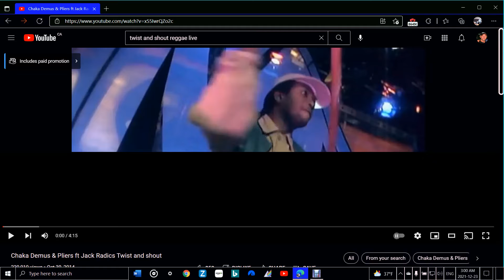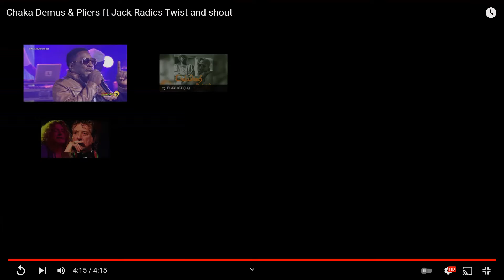Twist & Shout by Chaka Demus w Pliers (live)